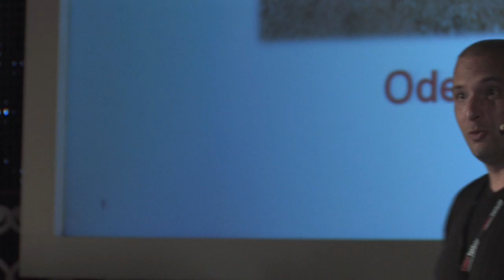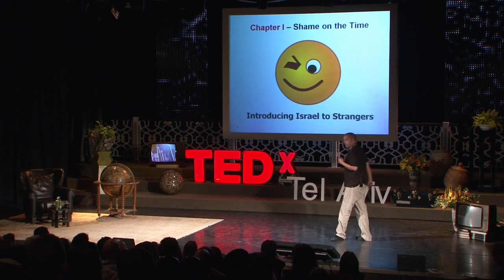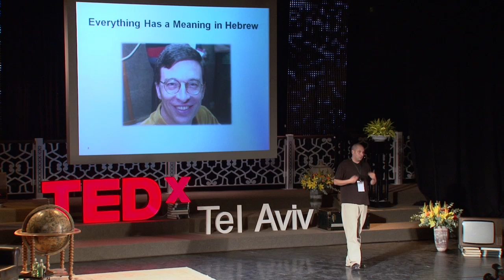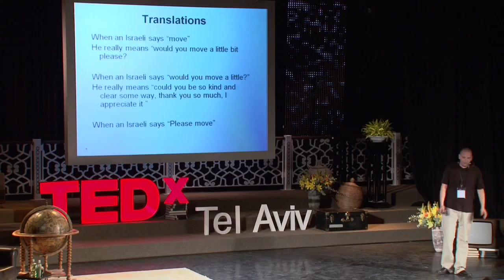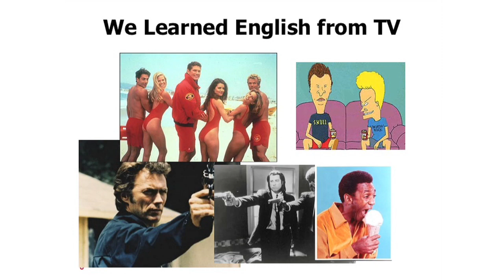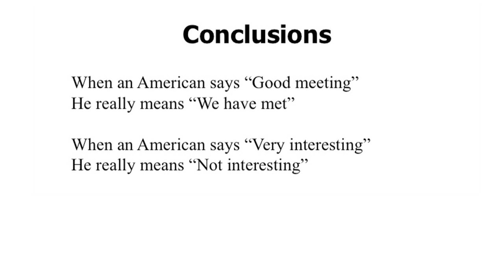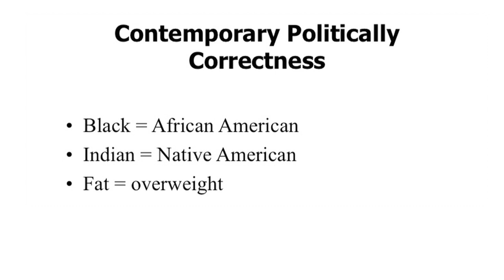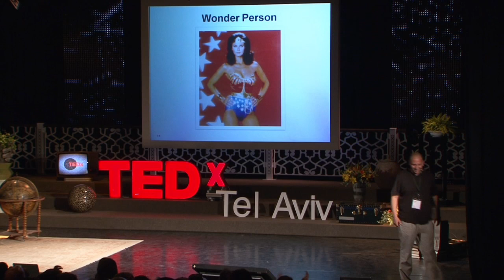TEDxTelAviv - Oded Vardi - High Technology Culture Challenges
New Media entrepreneur Oded Vardi teaches TEDxTelAvivians the true meaning of some of the most commonly used words in EN.